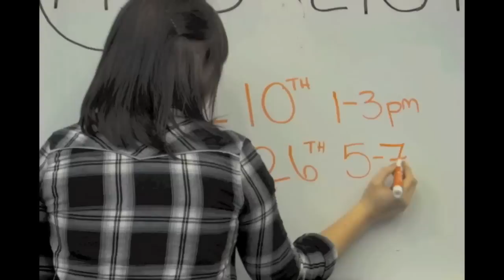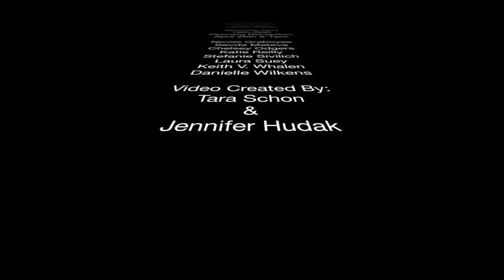Senior Project Exhibition 2011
Richard Stockton College of New Jersey
Senior Project Exhibition 2011 @ The Stockton Art Gallery H-113

Opening Reception April 10th, Sunday, 1-3pm
1st show runs April 10th- 14th
2nd show runs April 18th- 26th
Closing Reception April 26th, Tuesday, 5-7pm

Featuring:

1st Show:
Jennifer Hudak
Jenafer Colapinto
Tara Schon
Kfir Cohen
Justin Block
Ermie Gonzalez
Teryl Lepon
Lauren Kablis

2nd show:
Nicole Graboyes
Sevda Mateva
Chelsey Odgers
Katie Reilly
Stefanie Sivilich
Laura Suey
Keith V. Whalen
Danielle Wilkens

Free Food & Good Vibes
Free Admission!

Video Created by: Tara Schon & Jennifer Hudak
Sound Design: Gregory Collins  (Rondo Alla Turca- Mozart)